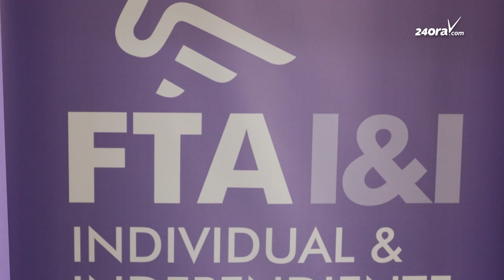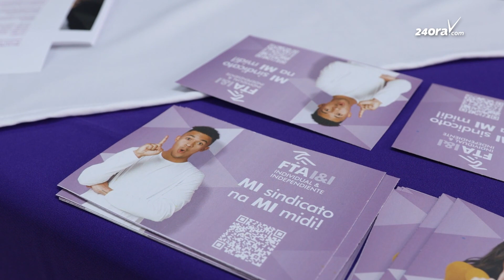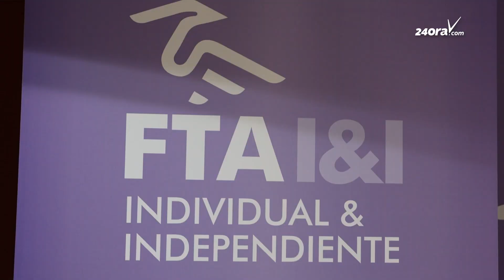FTA cu innovacion den mundo sindical: Trahado individual awo lo por afilia su mes n’e sindicato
Federacion di Trahadonan Arubano cu innovacion den mundo sindical: Trahado individual awo lo por afilia su mes n’e sindicato